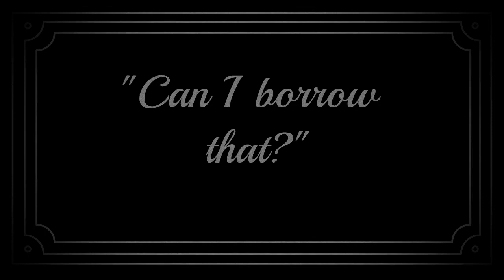The Servants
Originally Created March 19, 2016

The Servants was another low budget, quickly filmed silent film. This film was nominated for best comedy in 2016, but sadly, the envelopes were mixed up and it did not garter the attention it deserved. The Servants marked a moment in history, as it was the first film starring Kidman in a lead role, who would later go on to be LBP's most well known actor, and possibly the best actor in all of the world.